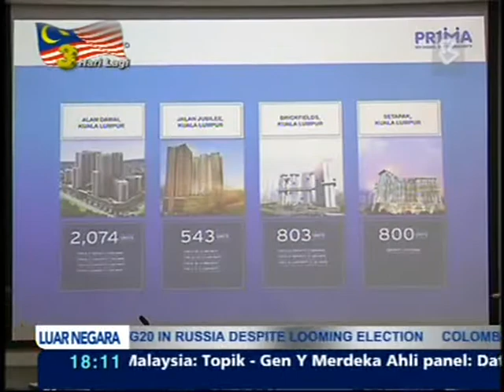28-08-2013-PR1MA to Build 20,000 More Affordable Homes